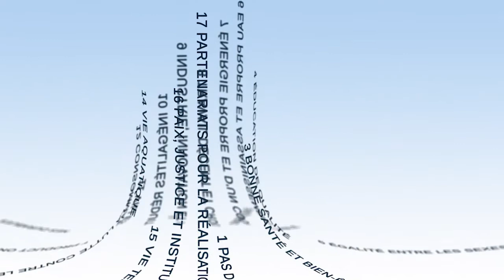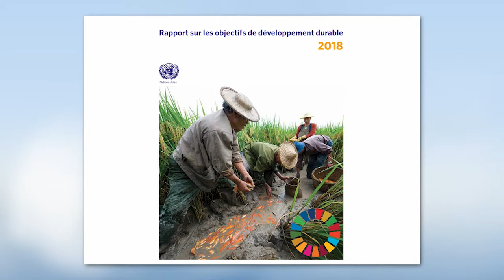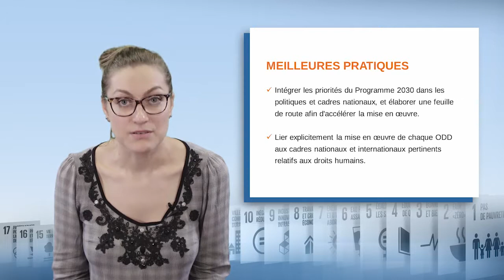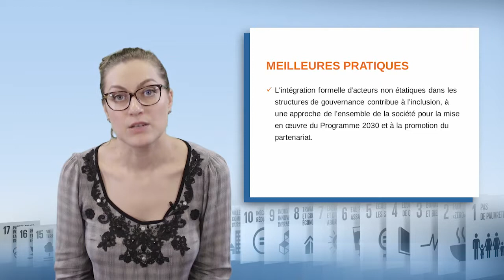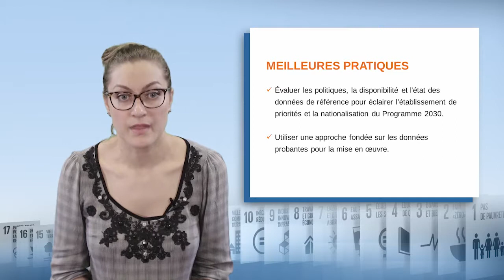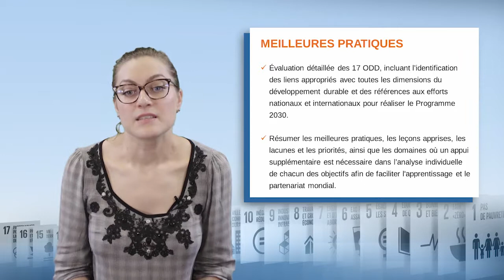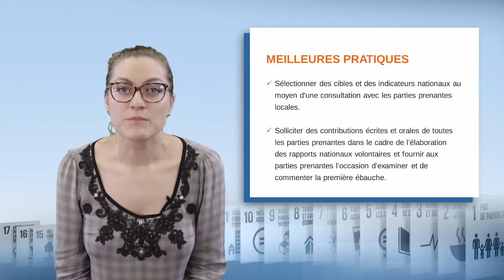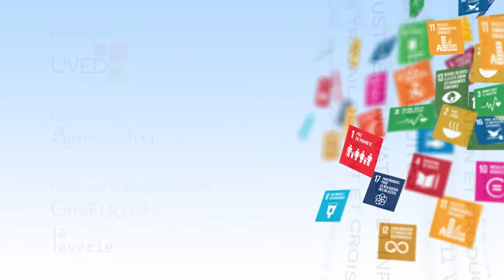How States gain ownership of SDGs : civil society analysis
In this video, Magda Elena Toma, Director of the International Forum of National NGO Platforms (FORUS, ex-FIP), presents the point of view of civil society on the commitment of States to achieve the Sustainable Development Goals by 2030. She combines the criticisms with recommendations to increase the effectiveness of these actions.